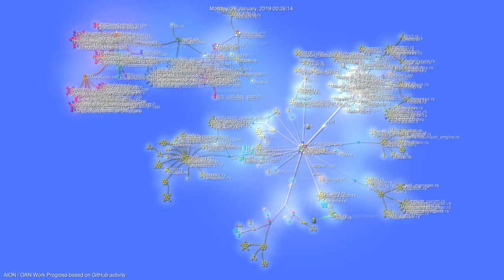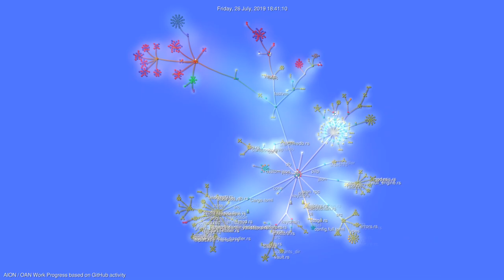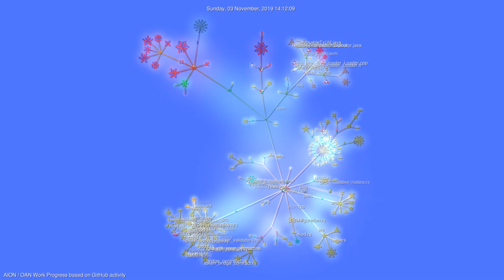🎧 Interaktywna historia projektu AION / OAN ▶️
Animacja na podstawie procesu tworzenia oprogramowania w projekcie AION / OAN.